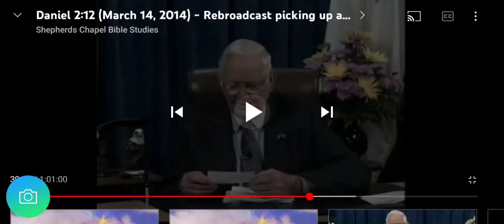Where does it say to understand the end you must know the beginning?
Pastor Arnold Murray answers questions written into the 💒.

Cable or
Direct tv
Ruko or ITunes,